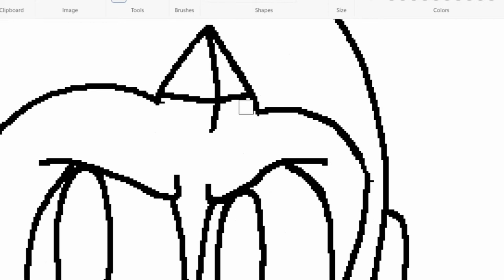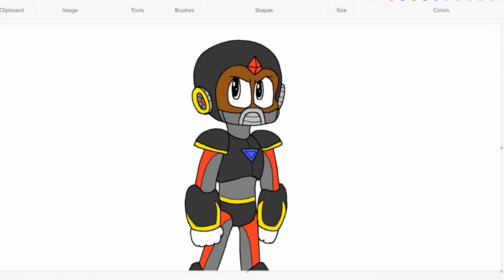Speed Painting Fortissimo (Thunder Bolt Series)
This is a mysterious character for the series Thunder Bolt.
Next week, I'll be speed painting the protagonist of the show.